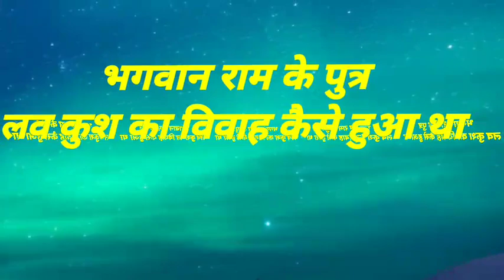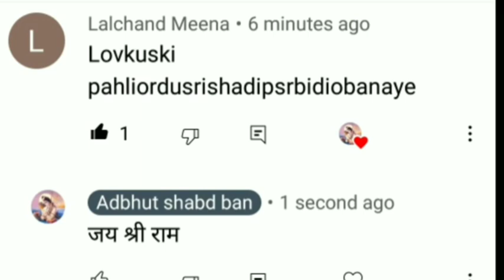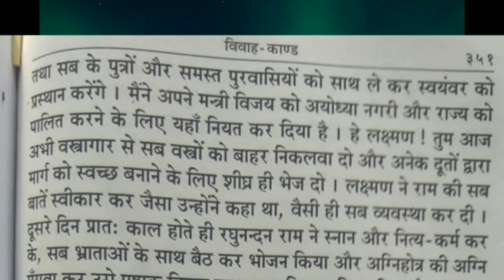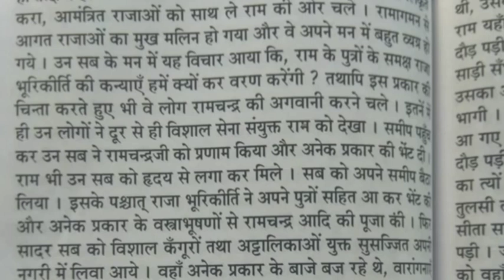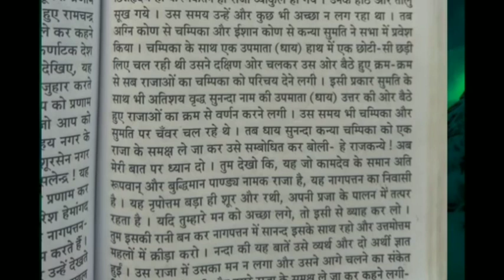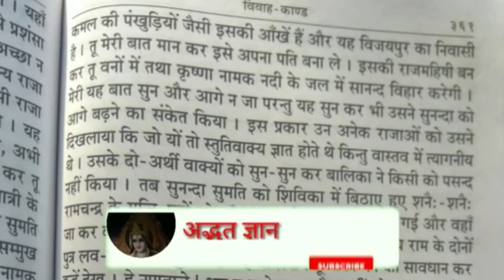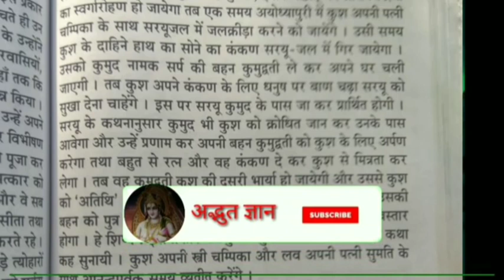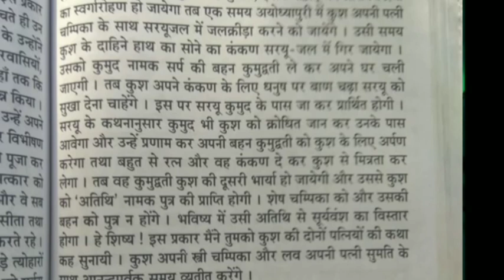राम के पुत्र लव का विवाह. Ramayan ki katha. ramayan ka Rahasya. love kush story. lov vivah kaise hua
Lov kush ka vivah kaise hua tha.

A very important story has been narrated in this video. The story is very interesting and informative. Ramayan.

Ramayan. Ramayan ki katha. Ramayan ke Rahasya.